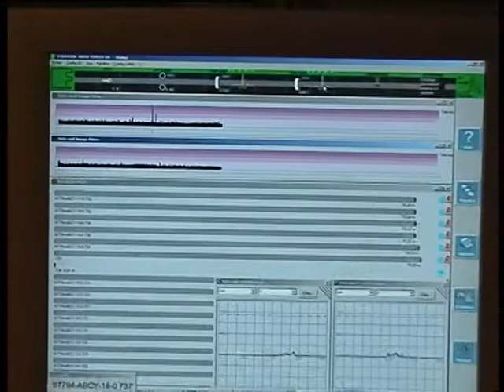CF Verificacion de parametros de perfil del riel.